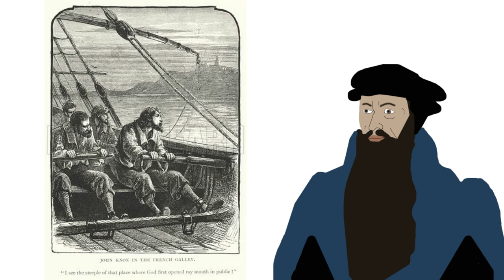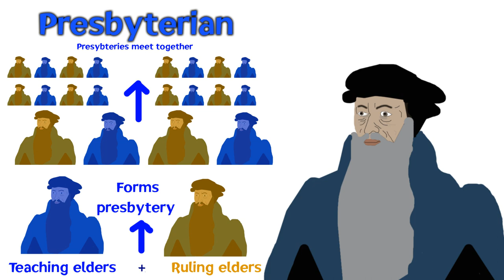Who was John Knox? | Reformation History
Who exactly was John Knox? In our last episode of the Reformation series, we look at the life of John Knox, the founder of the Presbyterian Church. Knox was born in Scotland and was an early convert to the protestant cause. However, as Mary of Guise ascended to the throne and as Knox aligned himself with the conspirators behind the murder of Cardinal Beaton, he was forced to flee in exile after imprisonment. In this video Mr. Mitchell acounts the significance of John Knox in England, Europe and then finally in his home of Scotland. Why exactly is John Knox the most well-known figure in Scottish Church History?

Whether you're Protestant, Catholic, Agnostic, Islamic, Jewish or Atheist - this part of history is essential for understanding the world we live in today.